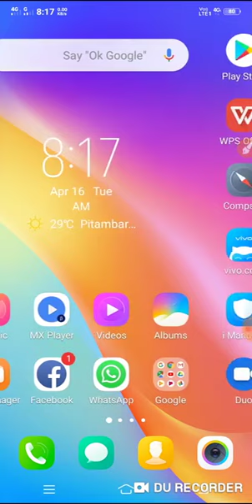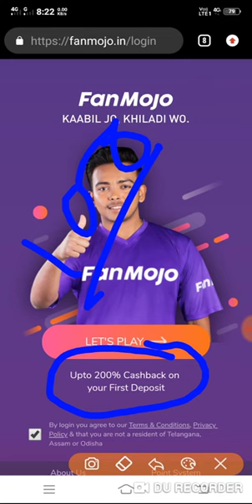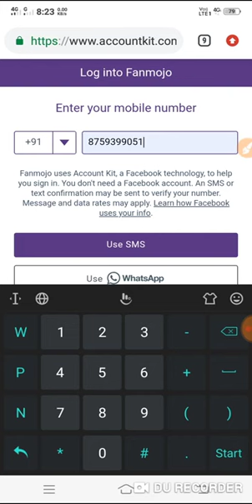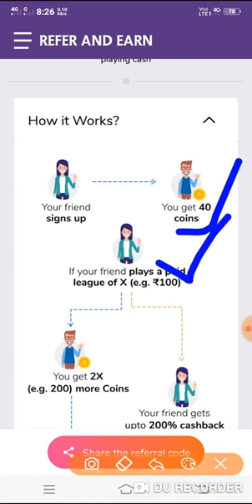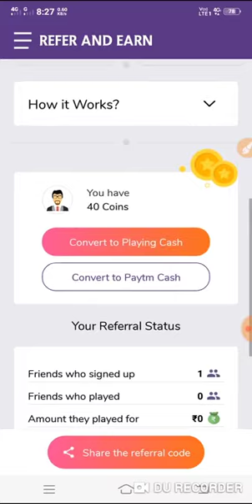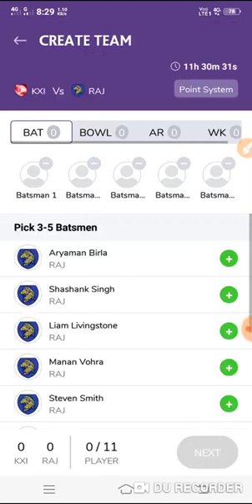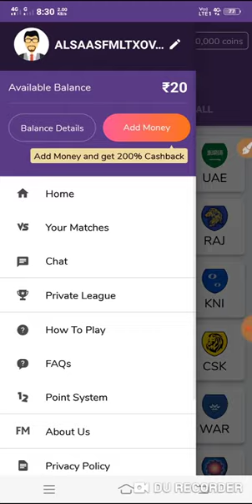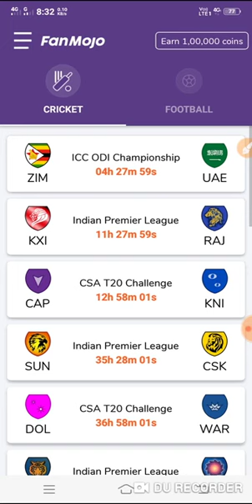NEW FANTACY CRICKET APP | HOW TO PLAY | HOW TO JOIN | GET 200% CASHBACK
FANMOJO- (paytm earn app)

↔️(paytm +bank)
↔️(200%  cashback )
↔️(unlimited earn coins)
↔️(Earn  ₹10,000 to  ₹20,000)

Downloadlinknow↔️